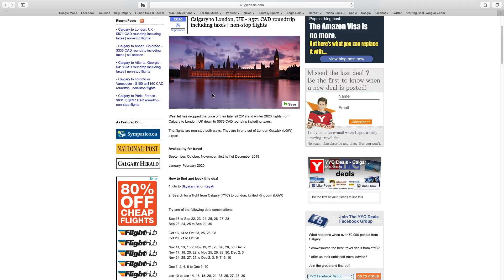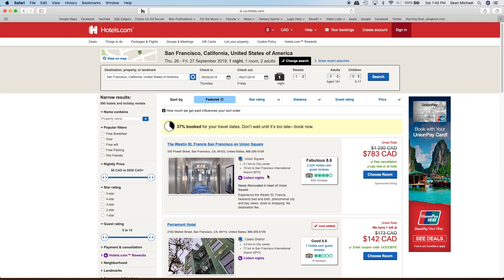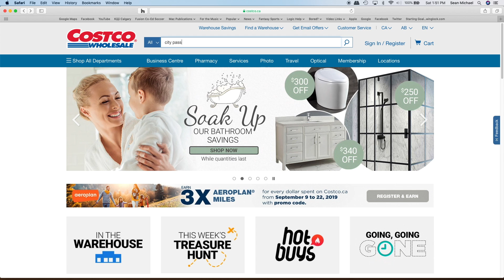SAVE MONEY WHEN TRAVELLING: 5 Tips in 5 Minutes to Save on Your Next Vacation!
In this video I share five tips that my wife and I use when we book travel. These tips save us time and money and help us enjoy our trip to the fullest. Tips I cover are below with associated links:

1. Signing up for flight alerts ( - 0:44
2. Being open to destinations ( - 1:24
3. Why we book with cancellation option ( - 2:02
4. Traveling on Points - 2:39
5. Finding a City Pass ( - 2:55

PLUS A BONUS TIP at the end!

Hope you enjoy the video! Let me know if you’ve used any of these tips and share tips you have in the comments below!